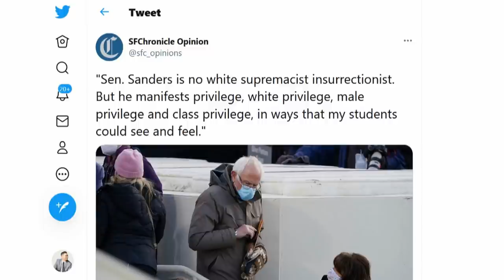Bernie Accused Of 'Manifesting Privilege' For Inauguration Outfit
To most people, Sen. Bernie Sanders's Inauguration Day mittens were just a meme, but one San Francisco high school teacher says the public is missing the broader point.

In a recent op-ed, Ingrid Seyer-Ochi said Sanders's outfit was an example of white privilege, one that was on full display during the swearing-in of President Biden and Vice President Kamala Harris.

"What did I see? What did I think my students should see? A wealthy, incredibly well-educated and -privileged white man, showing up for perhaps the most important ritual of the decade, in a puffy jacket and huge mittens," Seyer-Ochi wrote in the San Francisco Chronicle.